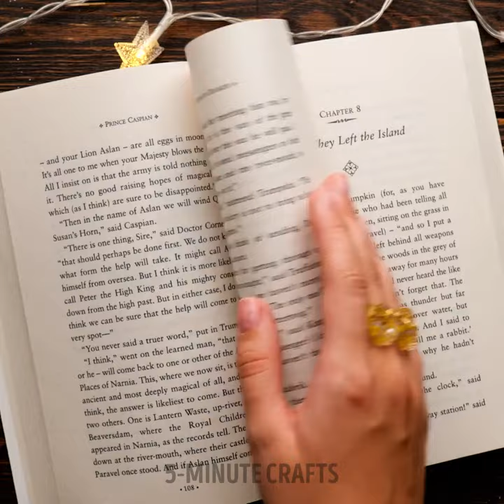Awesome Art Crafts and DIY Jewelry to Boost Your Creativity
Get ready to unleash your creativity with this video showcasing awesome art crafts and DIY jewelry! We've curated a collection of inspiring projects that will ignite your imagination and boost your artistic skills. From painting techniques to paper crafts, you'll discover a world of possibilities to express your creativity. Dive into the world of DIY jewelry and learn how to make stunning necklaces, bracelets, and earrings using various materials and techniques. Whether you're a beginner or a seasoned crafter, these projects are designed to inspire and challenge you. Get ready to create unique pieces that reflect your personal style and make a statement. These art crafts and DIY jewelry projects will not only provide hours of fun but also allow you to showcase your creativity to the world. Don't miss out on these amazing tips that will take your artistic skills to new heights and leave you feeling proud of your creations. Let's dive into the world of art crafts and DIY jewelry and let your imagination run wild!